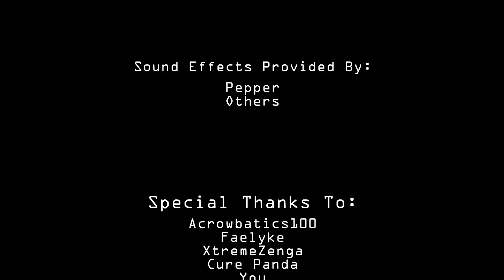Elenna vs Fortifier - Dojo Duels (by DM5Anims)